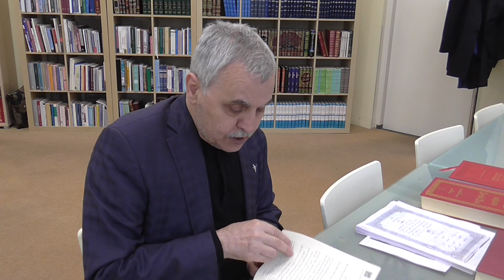Prof. Dr. Ahmet Akgündüz - İşaratül İcaz 142. Ders